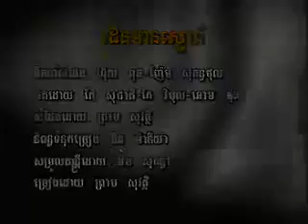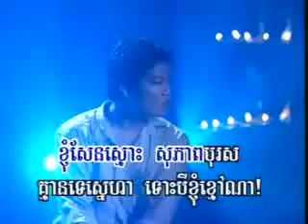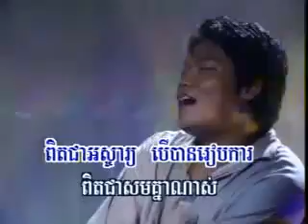khmer song Roden mean snear